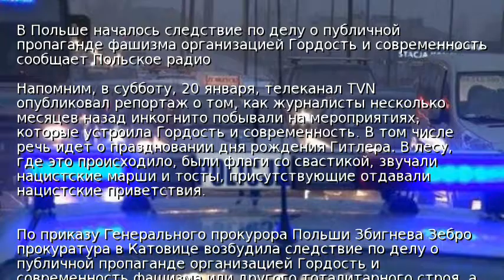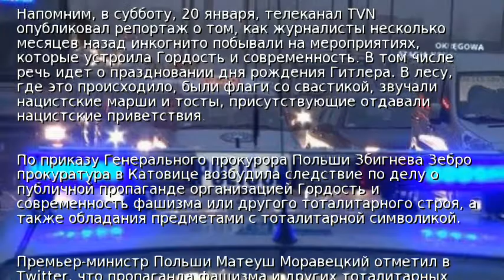В Польше расследуют празднование дня рождения Гитлера